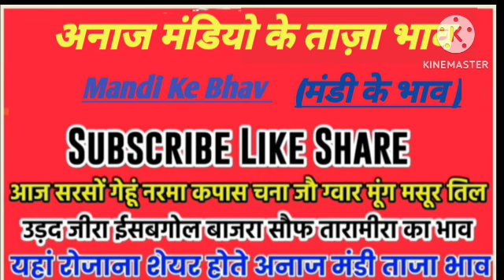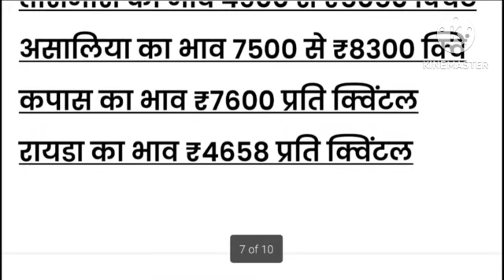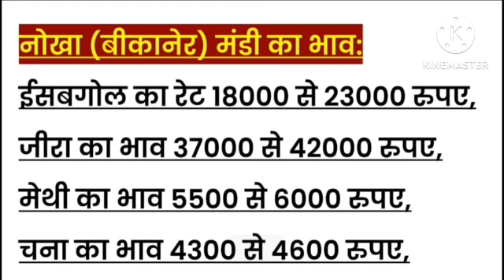मंडी के भाव| 04 जून 2023 नरमा गेहू जीराईसबगोल में आई तेजी | sarso gwar jau kabhav, mandi Ke bhav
मंडी के भाव| 04 जून 2023 नरमा गेहू जीरा ईसबगोल में आई तेजी | sarso gwar jau ka bhav, mandi ke bhav,
किसान भाईयो हरियाणा मध्यप्रदेश राजस्थान गुजरात की सभी छोटी
बड़ी मंडियो के सरसों ताजा भाव का पूरा अपडेट || किसान भाईयो
aaj ka sarso ka bhav aaj kya hai sarso ka bhav aaj ka
sarso ka bhav batao aaj sarso ka bhav bataiye
Sarson ka bhav today, sarson ka bhav, sarso ka bhav,
सरसों का भाव, mandi bhav, मंडी भाव, अनाज मंडी भाव, anaj
mandi bhav, anaj bhav
bhav today bhav mandi bhav आज के मंडी भाव, सरसों के
मंडी भाव
Gehun ka bhav, ga gehikabhav jokabhav jo
ka bhav, makkakabhav mkka ka bhav, Hachichi Hª
sarsokabhav sarso ka bhav सरसों का भाव,
soyabinkabhav soyabin ka bhav,
da chi Ha
dhankabhav dhan ka bhav, chla,
arandi ka bhav, jirekabhav jire ka bhav, R & 4ª,
ka bhav, कपास का भाव,
अनाज का मंडी भाव, anaj ka mandi bhav,
sabjimandibhav sabji Mandi ka bhav, Hofst 4,
aajkemandibhav aaj ke mandi bhav, आज के मंडी भाव,
मंडियो मे अनाज के भाव,
मंडी में अनाज का भाव,
मंडी में गेहूं का भाव,
मडी का भाव आज,
मंडियों के भाव,
अनाज का क्या भाव है,
अनाज मंडी का भाव आज का,
अनाज का भाव आज का,
अनाज मंडी का क्या भाव है,
merta mandi bhav today,
मंडी का ताजा भाव आज का,
anaj mandi ke bhav,
अनाज मंडी का भाव,
अनाज मंडी का रेट,
अनाज का भाव क्या है,
धान मंडी का भाव बताइए,
आज के मंडी का भाव,
अनाज मंडी का ताजा भाव,
गेहूं का भाव मंडी का,
आज के अनाज के भाव,
आज के अनाज मंडी का भाव,
जोधपुर मंडी के अनाज के भाव,
आज का गेहूं का भाव,
आज का मंडी भाव ताजा,
धान का भाव क्या है,
राजस्थान मंडी का भाव,
rajasthan mandi bhav today,
anaj mandi bhav today,
अनाज मंडी का आज का भाव
मंडियो मे फसलों के भाव,
मंडियों के भाव,
मंडी का भाव,
अनाज मंडी भाव राजस्थान,
कृषि मंडी का भाव,
मंडी का ताजा भाव,
राजस्थान की मंडियों के ताजा भाव,
खेत खजाना मंडी भाव,
खेत खजाना सरसों का भाव,
खेत खजाना यूट्यूब चैनल,
खेत खजाना,
ग्वार की तेजी मंदी रिपोर्ट,
ग्वार का क्या भाव है मंडी का,
फसलों के बारे में जानकारी,
सरसों का ताजा भाव,
राजस्थान में कृषि उपज मंडी,
fasal ka bhav,
थराद मंडी का भाव,
धान के मंडी के भाव,
नीमच मंडी अनाज का भाव,
अलवर प्याज मंडी का भाव,
फसल का भाव,
फलोदी मंडी का भाव,
मंडी का भाव क्या है,
राजस्थान की मंडियों का भाव,
सरसों का भाव मंडी का,
सरसों का क्या भाव चल रहा है,
राजस्थान मंडी के ताजा भाव
sirsa mandi bhav,
sirsa mandi bhav today,
sirsa mandi bhav 1401 today,
sirsa mandi bhav narma,
sirsa mandi bhav today narma,
sirsa mandi bhav today sarso,
sirsa mandi bhav sarso,
sirsa mandi narma ka bhav,
sirsa anaj mandi bhav,
aaj ka sirsa mandi ka narma ka bhav,
narma ka bhav today sirsa mandi,
sirsa anaj mandi bhav today,
sirsa mandi narma ka bhav aaj ka,
sirsa mandi sarso ka bhav aaj ka,
sirsa mandi ke aaj ke bhav,
sirsa mandi ka bhav aaj ka,
aaj ka sirsa mandi ka bhav,
sirsa mandi mein aaj ka narma ka bhav,
sirsa anaj mandi narma ka bhav,
sirsa mandi aaj ka bhav,
sirsa narma bhav today,
sirsa mandi ka bhav,
sirsa pashu mandi,
sirsa mandi mein gwar ka bhav,
sirsa mandi guar bhav,
sirsa mandi mein sarson ka kya bhav hai,
rawatsar mandi bhav today,
sirsa sabji mandi ke bhav,
sirsa mandi mein narma ka taaja bhav,
sirsa mandi mein narma ka bhav,
sirsa mandi mein sarson ka bhav,
sirsa mandi narma kapas ka bhav,
narma bhav today sirsa mandi,
sirsa mandi narma bhav,
sirsa mandi sarso bhav,
sirsa mandi sarson ka bhav,
sirsa mandi narma ka taaja bhav,
sirsa mandi taaja bhav,
today sirsa mandi bhav,
sirsa mandi,
hisar mandi bhav today,
top anaj mandi bhav,
aaj ka sarso ka bhav haryana mandi
धन्यवाद
जय जवान
जय किसान